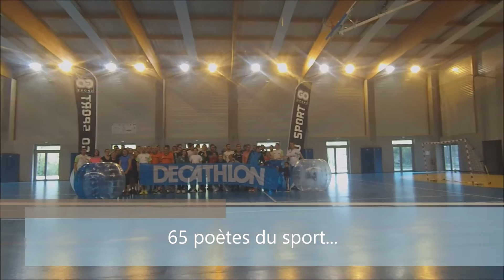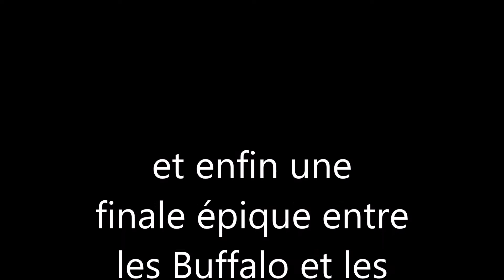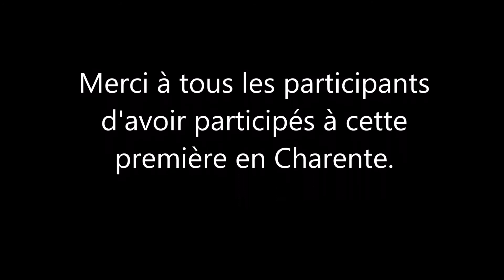bubble champniers 2016 movie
le film du tournoi de bubble foot de champniers(16) 2016